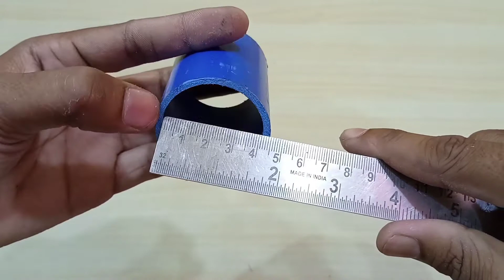How to make a submersible pump | mini pump | 2021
Hello friends ajk iss video pe maine upko ek mini water pump banana sikhane ka kosis kiyahu.ummid kartahu is video ko dekneke bad upko koi or video nehi dekna parega. Agar upko koi dikkat ho to muje comment pe batana.

Your queries...

how to make mini pump at home.
how to make mini pump with dc motor.
how to make mini water pump.
how to make submersible water pump at home.
how to make submersible pump.
how to make submersible water pump at home with dc motor.
submersible pump.
water pump.

Video banane me mai jo jo equipment use karta hun

Mobile tripod
Lapel mic
Glue gun
Soldering iron
Cutter knife

[1]
Dosto is channel me aise asanse awosome video upload korunga jisse up asani se bohut kuch sikh sakte hai.